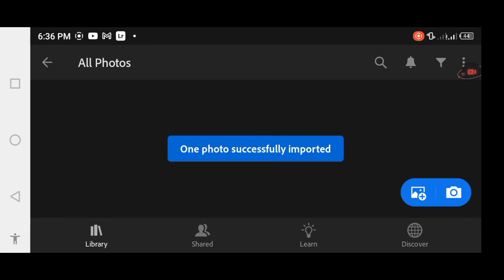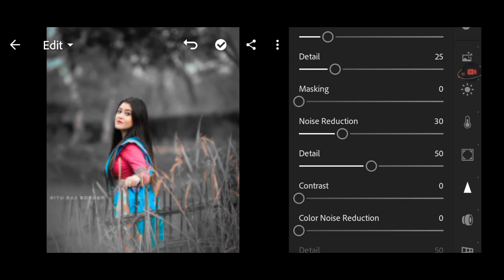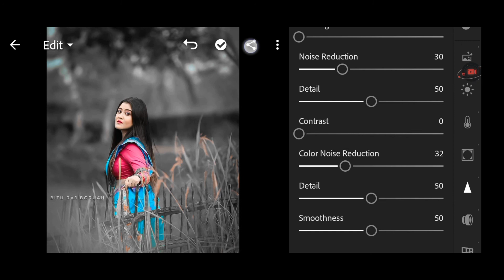Lightroom Black Tone Photo Editing || Lr Black Tone Photo Editing || Photo Editing in Lightroom app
Your Queries 👇👇

cb editing
cb edit background
cb edit picsart
pastel tone lightroom preset
pastel preset
korean pastel tone
pastel filter
warm pastel tone
Lightroom
Lightroom photo editing
Lightroom editing
Lightroom mobile
Lightroom photo
Lightroom Cc
korean pastel lightroom
lightroom pastel
lightroom soft color